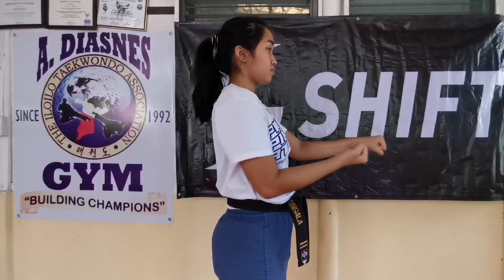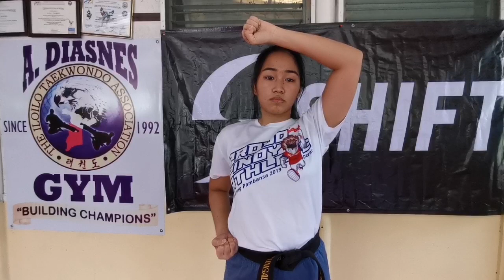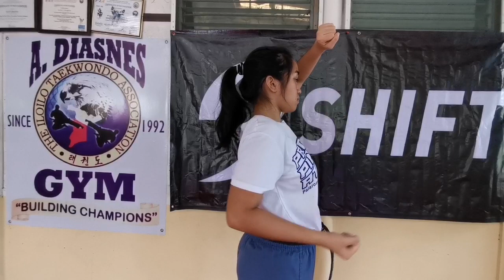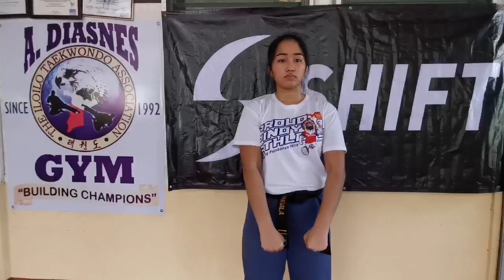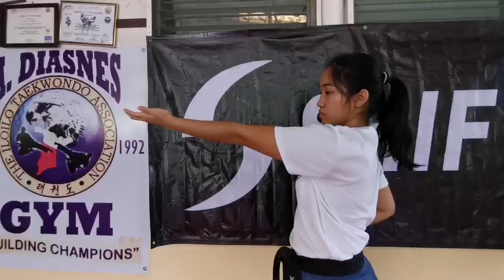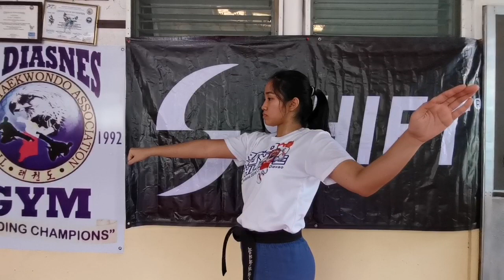Taekwondo - Beginner's Program ( Whitebelt)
Fundamentals of Taekwondo. Program for Whitebelts. Detailed movement, from stances, handskills and basic kicks. Designed to help instructors in online classes.